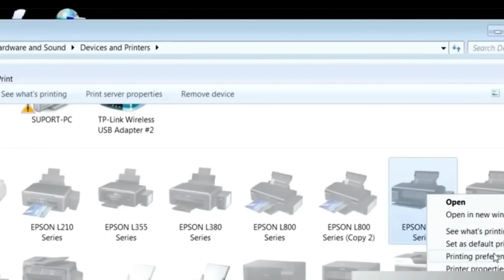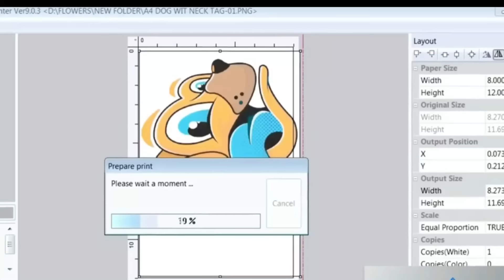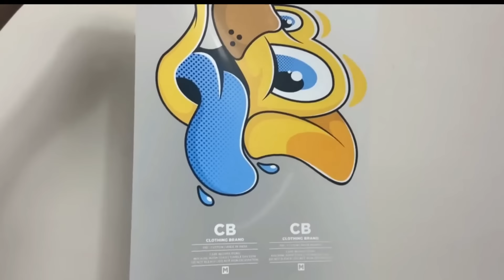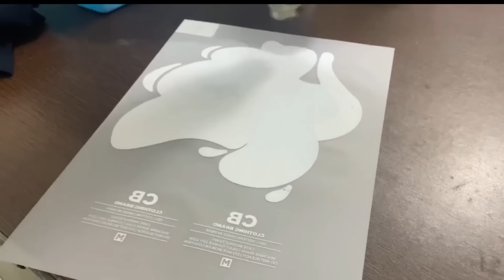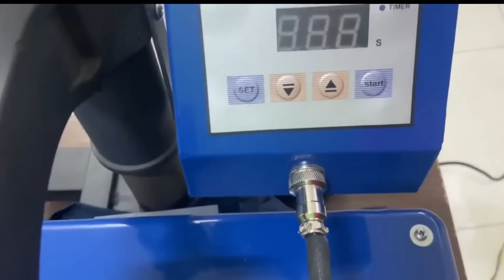مشروع جديد لا يعرفه أحد، فرصتك لتصبح غنيا بطابعة ابسون L805 حولها بنفسك ل DTF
تعتبر طابعة ابسون L805 من أحسن الطابعات في الألوان والجودة وتمتاز كذلك باختلاف عن الطابعات الأخرى حيث تعمل ب 6 ألوان عوض 4 ألوان المتعارف في جميع الطابعات وهذا يعطيها قوة لتحويلها لطابعة DTF
حيث أن DTF معروف عليه أنه يطبع على جميع أنواع الثوب باستعمال الحرارة فقط